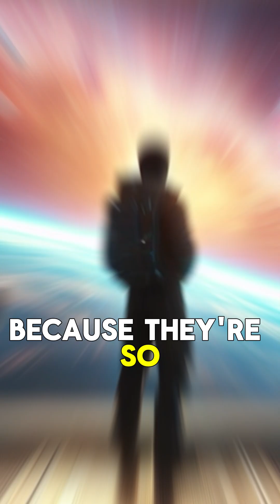Do Alternate Universes Exist 😮?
Brian Greene explains the theory of alternate universes on Joe Rogan's podcast